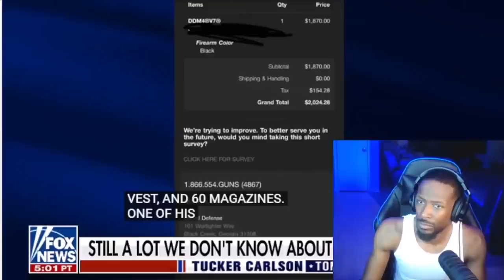Tucker: The Joe Biden AND Trudeau Power Grab (For Guns)